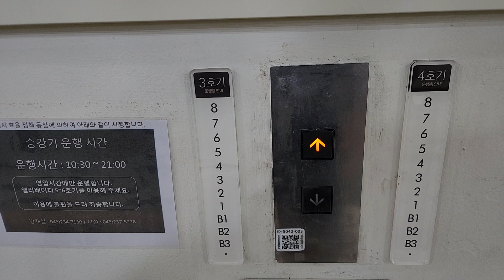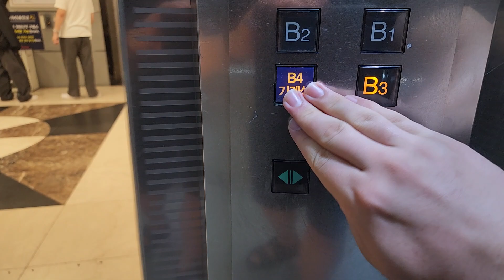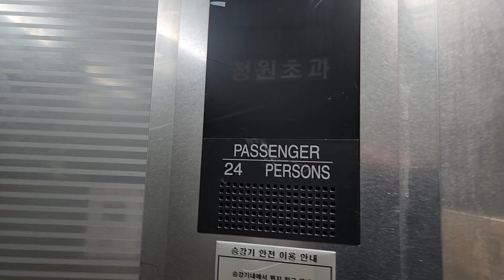충청북도 청주시 흥덕구 2순환로 1233 (가경동) NC 백화점 나머지구간 미쓰비시엘리베이터 탑사기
B4층은 혼잡 또는 시간상 생략한점 양해바랍니다.